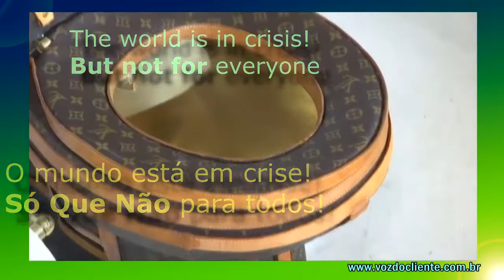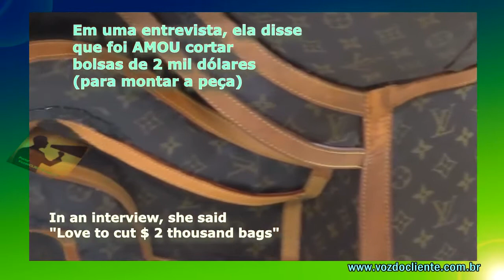Privada de R$328 mil, primeira-classe de vaso sanitário via LOUIS VUITTON - Voz do CLIENTE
Você pagaria 100 mil dólares em uma privada? Não. Não é banhada a ouro ou cravejada de diamantes... ela é feita através de peça de Louis Vuitton.

Pois bem, a artista Ilma Gore foi convidada por uma loja a criar um acessório de banheiro em luxo coberto com bolsas da famosa (e caríssima) marca.

Ela revelou que sentiu um prazer enorme em cortar bolsas de 2 mil dólares para fazer o vaso.

Foram gastos ao total 24 bolsas.

O acessória inusitado está em Los Angeles mas pode ser adquirido pela internet.